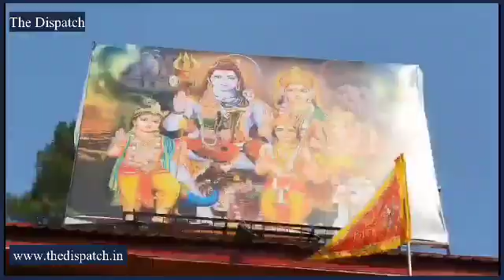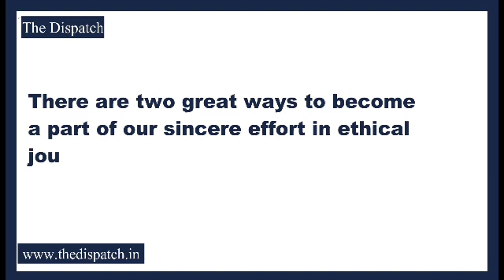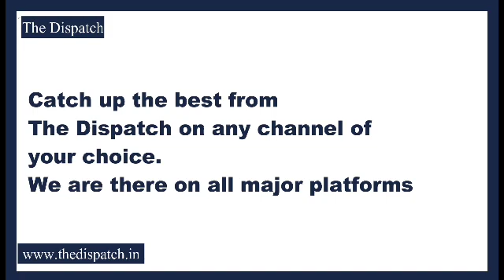TheDispatch l View inside a temple as holy Navratras come to an end